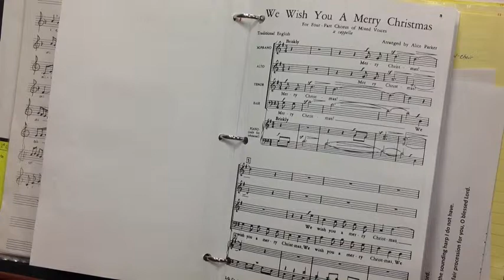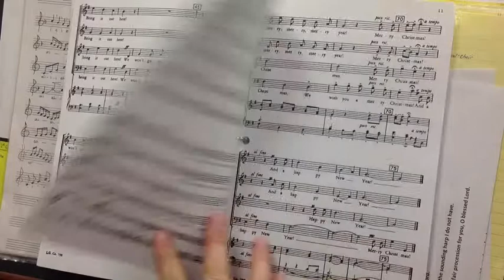we wish - slow - tenor